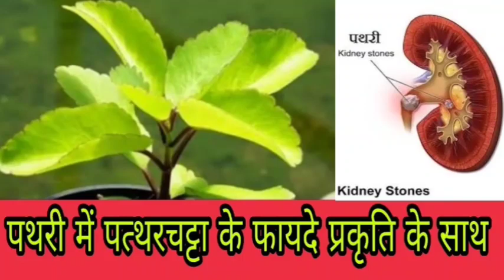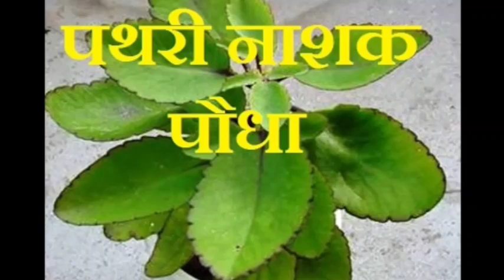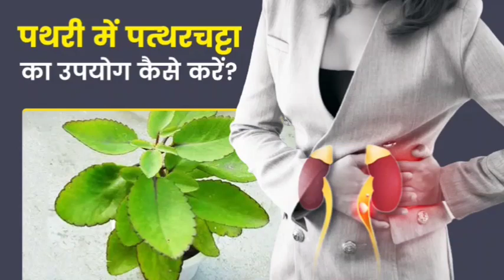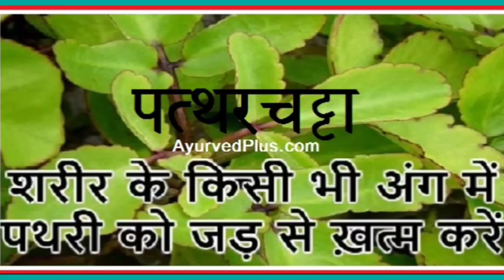Medicinal properties of stone pelt plants . odia story nature episode 101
Medicinal properties of stone pelt plants

odia story nature episode 101